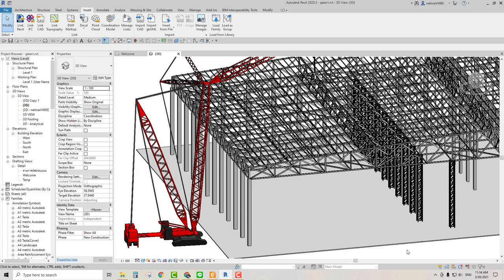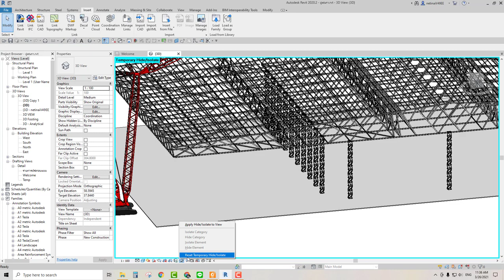Revit - การซ่อน หรือ Hide วัตถุ (Hide element Revit)